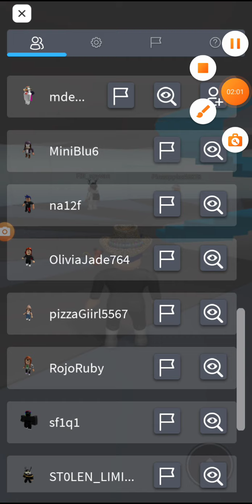roblox a episode 1